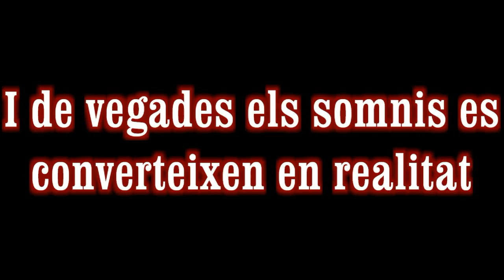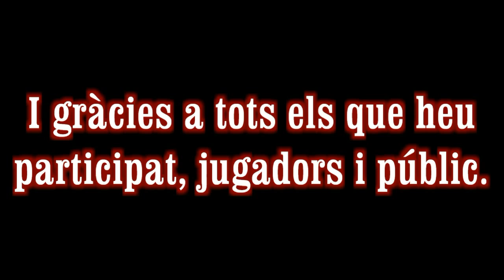Vídeo resum de la copa del bressol 2012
Algunes de les fotos del torneig juntament amb la música de Jolly Jumper cedida al blog. Un entretingut record en forma de vídeo musical.

Algunas de las fotos del torneo junto con la música de Jolly Jumper cedida al blog. Un entretenido recuerdo en forma de video  musical.